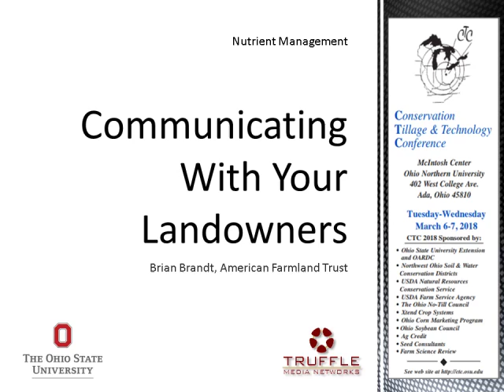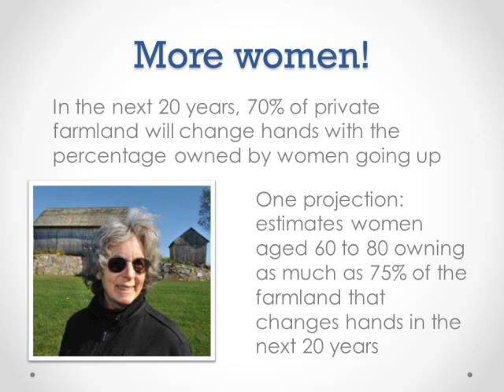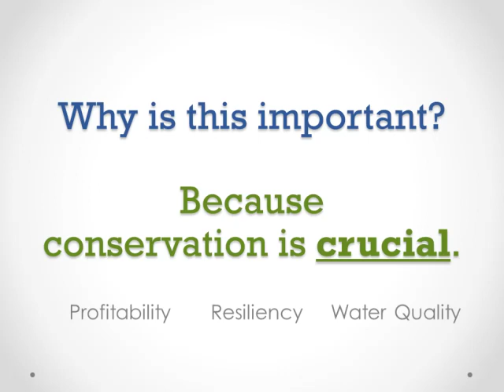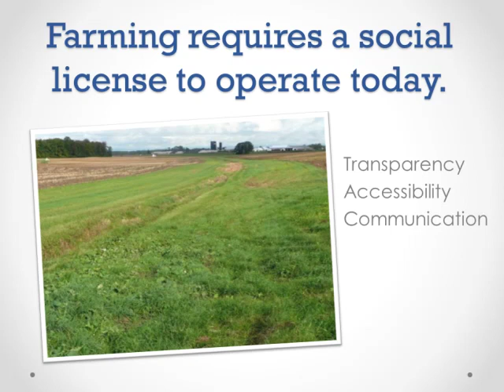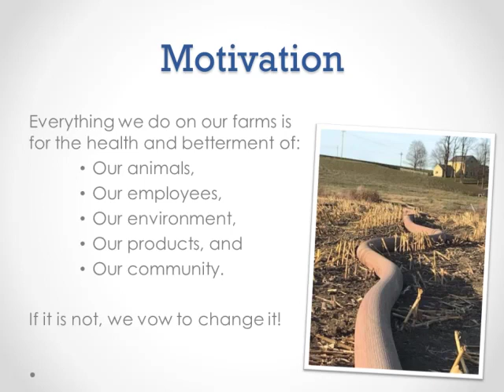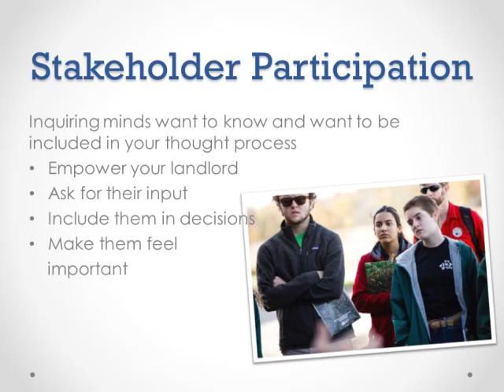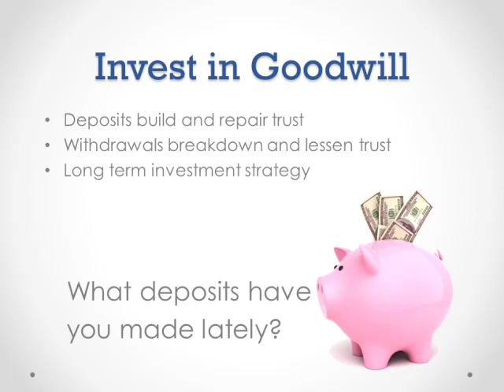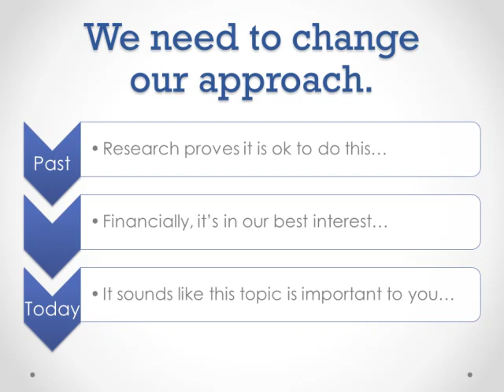Brian Brandt - Communicating With Your Landowners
Communicating With Your Landowners - Brian Brandt, from the 2018 Conservation Tillage and Technology Conference, March 6 - 7, Ada, OH, USA.